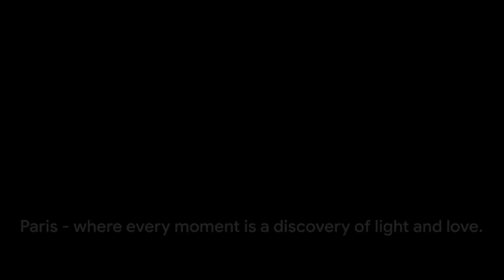Paris France Travel Guide 2024: Top Things To Do In Paris 2024 (Hidden Gems)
Bienvenue à Paris! Join us on an exhilarating journey through the enchanting streets and timeless landmarks of the City of Light in 2024. Whether you're a first-time visitor or a seasoned traveler returning to rediscover this iconic destination, our comprehensive guide will unveil the must-visit tourist attractions and hidden gems that make Paris an eternal favorite.

In this video, we'll immerse ourselves in the cultural tapestry of Paris, from world-renowned monuments to charming neighborhoods brimming with local charm and authenticity. Get ready to unlock the secrets of Parisian allure and create unforgettable memories in one of the world's most romantic cities.

Marvel at the breathtaking elegance of the Eiffel Tower, where panoramic views of Paris await from its lofty heights. Explore the Louvre Museum, home to priceless artistic treasures including the enigmatic Mona Lisa and the majestic Winged Victory of Samothrace.

Stroll along the historic Champs-Élysées, lined with luxury boutiques, cafes, and theaters, leading to the iconic Arc de Triomphe standing proudly at the center of Place Charles de Gaulle. Discover the artistic ambiance of Montmartre, where the Sacré-Cœur Basilica offers stunning vistas of the city alongside charming cobblestone streets and artistic enclaves.

Venture beyond the beaten path to uncover hidden treasures like the enchanting Musée de l'Orangerie, housing Claude Monet's mesmerizing Water Lilies series in a serene setting. Explore the historic Sainte-Chapelle with its mesmerizing stained glass windows, transporting you to a realm of transcendent beauty and spirituality.

Take a leisurely cruise along the Seine River, passing under picturesque bridges and admiring illuminated landmarks such as Notre-Dame Cathedral, a symbol of Gothic splendor and resilience.

Indulge your taste buds in Parisian gastronomy, from delectable pastries at quaint patisseries to exquisite French cuisine at Michelin-starred restaurants. Experience the vibrant energy of local markets like Marché aux Puces de Saint-Ouen, offering vintage treasures and authentic Parisian experiences.

Plan your itinerary with our expert tips and insights to navigate Paris with confidence and make the most of your unforgettable journey.

Join us as we unlock the magic of Paris in 2024, where every street corner tells a story, and every moment is infused with art, history, and romance. Let's explore the heart of Paris together!

🌠 For Entertainment such as Museums, Thrilling Attractions, and Hidden Gems